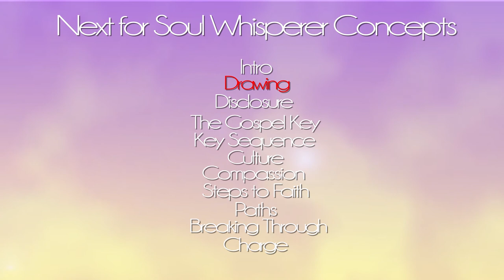How to Go Deeper in Sharing Your Faith || Gary Comer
Do we need a new approach to evangelism? Here’s the story behind Soul Whisperer ministries.
_____________________||  (Click Show More to See the Entire Series by Following the Links Below)  ||__________________________

The Soul Whisperer Concepts series is an 11-part video series delving into the concepts from Gary Comer’s book: Soul Whisperer. For more information on Gary and his work, please visit: soulwhispererministry.com

Follow the links below to the chapters in the series. May God bless you as you journey through these concepts with us!

1. Intro